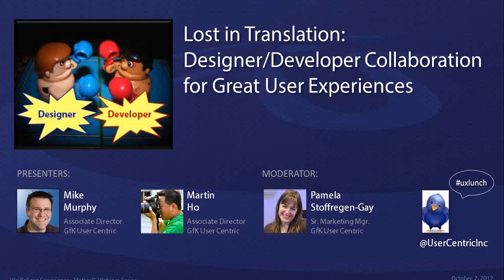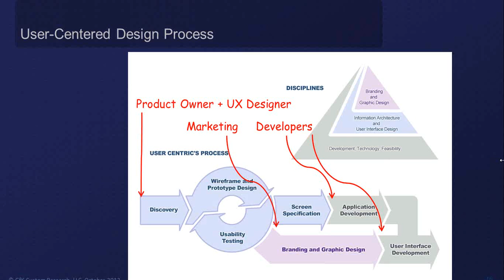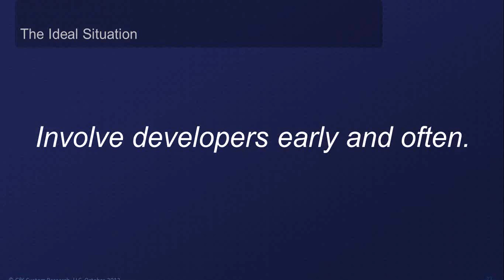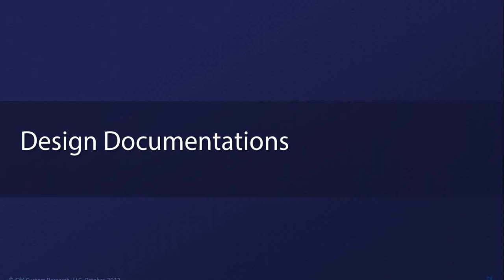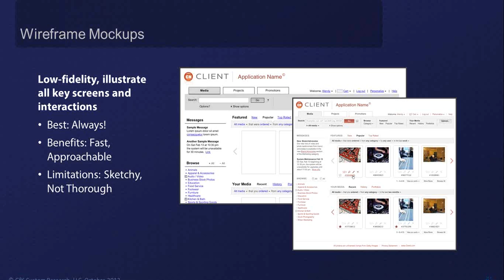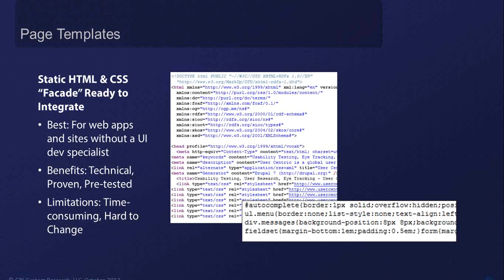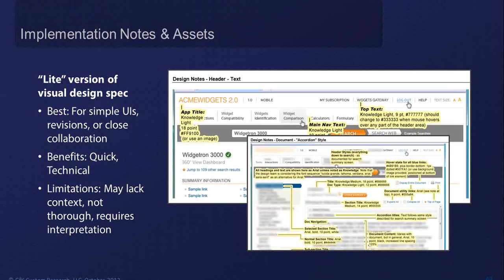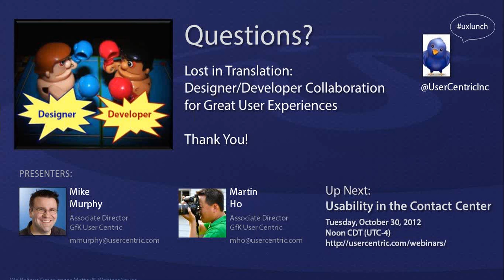Lost in Translation: Designer/Developer Collaboration for Great User Experiences.wmv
User Centric is now a part of GfK! Read more about GfK's UX research and design solutions.

"Wait, this isn't what we designed..."  Sound familiar?  Unexpected gaps between the proposed design and final product can be major pain points for developers and designers alike, but most surprises can be avoided if the right steps are taken throughout design and development.

What are the key pieces to designing and delivering great user experiences?  There is extant literature on requirements gathering, contextual and usability inquiries, information architecture, interaction design, and visual design, but there is far less discussion on the handoff between UX designers and developers.

In this webinar, we'll share experiences and recommendations:

For project managers:
o Learn ways to reduce risk and cost for large-scale development projects
o Understand common pitfalls of design/developer interactions and how to avoid them

For UX designers:
o Learn about different types of design documentation, and when each type is most effective for a successful implementation
o Understand how different levels of interaction and collaboration with developers can impact your designs

For developers:
o Understand why and how to get involved early in the design process
o Learn to anticipate and request the design artifacts that will be most useful to you during the development process